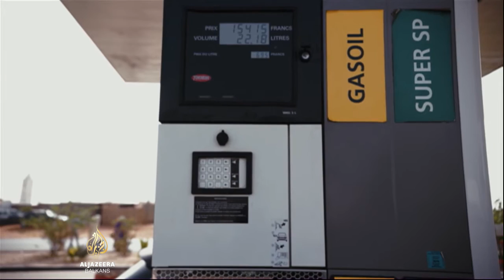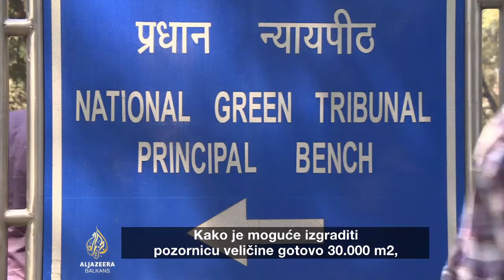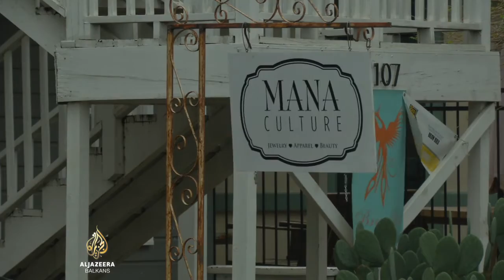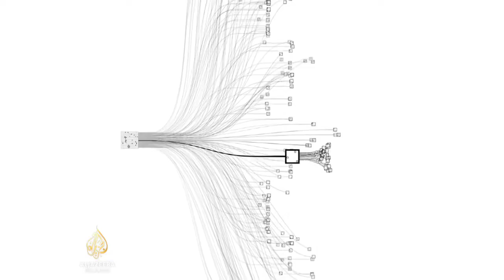Al Jazeera Svijet: Najbolja učiteljica na svijetu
Palestinka Hanan al-Hroub najbolja je učiteljica na svijetu.
Izabrana je među 8.000 prosvjetnih radnika nominiranih iz 148 država.
Zatvorski sistem u Indoneziji na meti je kritika da među zatvorenicima podstiče ovisnost o drogama.
Al Jazeerina ekipa ima ekskluzivnu priču iz glavnog zatvora u toj zemlji.
Otkrivamo kako je mašina pobijedila čovjeka u obračunu ljudske i vještačke inteligencije.
Emisiju vodi Azra Baždarević.